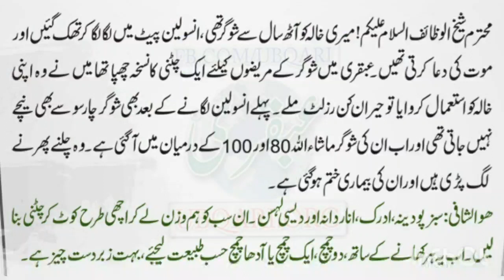Special Mint chutney for diabetic patients ||No sugar now podiniey ki chutney in Rahim Dastarkhawan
How to make mint chutney for
Diabetic patients
With 5 ingredients
Mint (podina) 1 bunch
3 tbs dried pomegranate seeds (sokha anardana khatta )
1 small organic garlic whole(desi lehsen ki pothi )
1 piece of ginger organic (adrak ka tukra )
1tea spoon of black salt or to taste
Mix it with little water and blend in blender
(Koot ly ya blender mai thoriey pani k sath blend kr ly )
Thank you so much for supporting my channel 💗